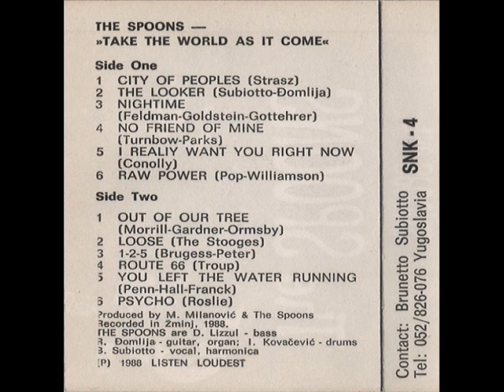NIGHTIME - THE SPOONS (1988)